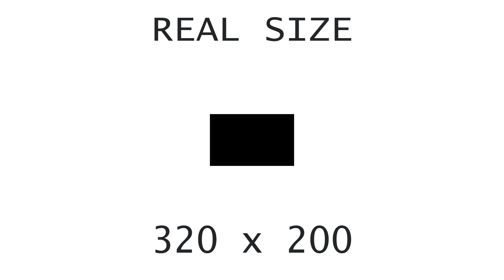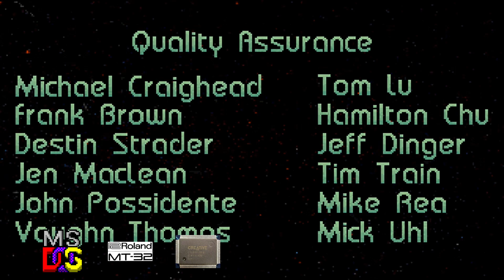[OVM] Master of Orion (CT5880, MT-32)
Hardware: DeLL OptiPlex GX1 400
Software: MS-DOS 6.22
Sound card: Sound Blaster PCI 128 (CT4750)
Synthesis chip: CT5880
Synthesis type: Hardware wavetable